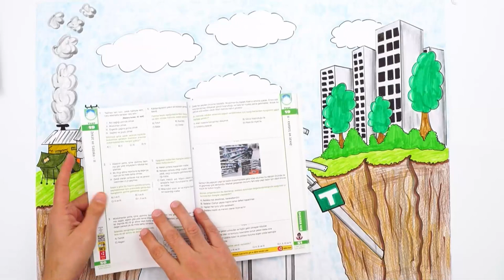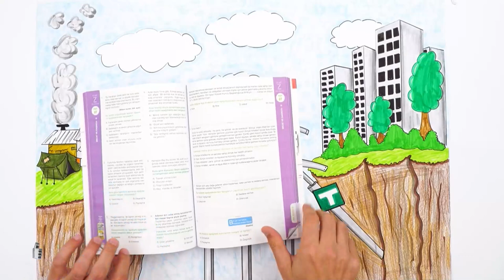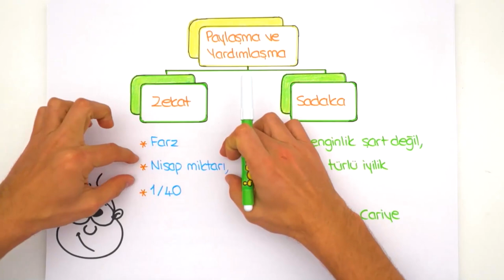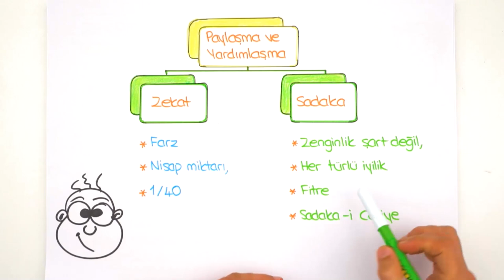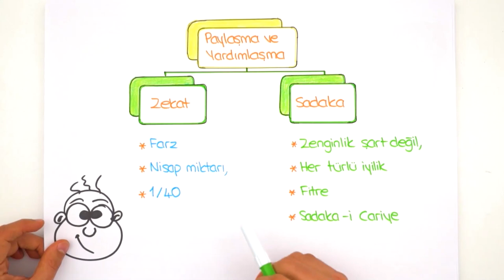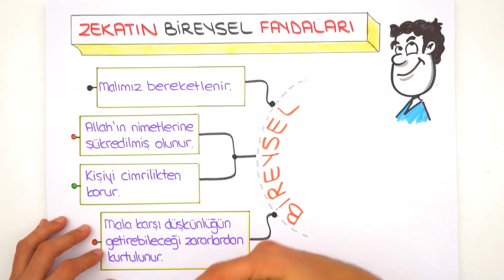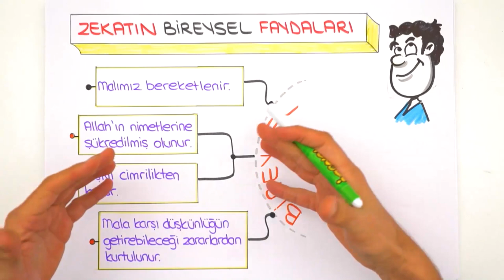Zekat ve Sadakanın Faydaları | LGS Din #2022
💥Konuyu tekrar etmek ve sorularla pekiştirmek için👇
Ve sonunda 2022LGS Kampı başladı! Sene boyunca canlı yayınlar, yeni nesil soru çözümleri, kamplar, LGS Günlükleri ve motivasyon videoları ile seninleyiz! Bugünkü dersimiz, Din in en önemli konularından "Zekat ve Sadakanın Faydaları". Hazırsan serüvenimiz başlıyor🚀

ATAK kampı ile ara tatilde matematik konularından eksiğin kalmayacak. Konu özetleri, yeni nesil sorular ve soruları çözdüren taktikler ile konuları pekiştiriyoruz. 💪🏻 15 Kasım'da Başlıyoruz! 😎